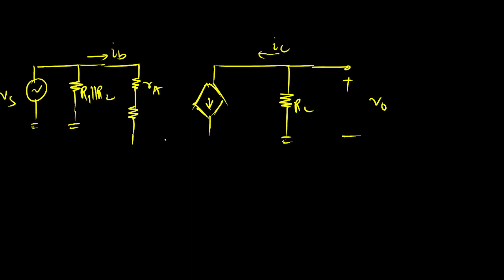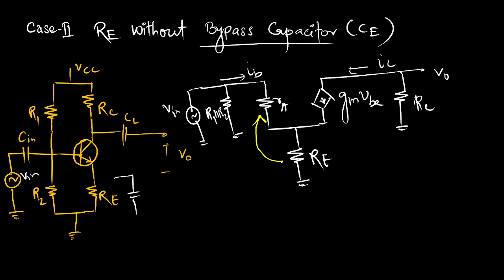CLASS 6⚡️ AC ANALYSIS OF TRANSISTOR AMPLIFIER⚡️SINGLE STAGE AMPLIFIERS ⚡️amplifiers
⚡️ Welcome to "Electron and Holes," your gateway to the electrifying world of electronics! 🌟

In our latest series, "Single Stage Transistor Amplifier," we embark on an exhilarating journey through the realm of amplification circuits, unraveling the secrets of transistor-based amplifiers. Today, we're thrilled to present the first video of this captivating series: "AC Analysis of Transistor Amplifier." 💡

Join us as we dive deep into the heart of single-stage amplifiers, exploring their design, operation, and performance characteristics under AC conditions. Through clear explanations, practical demonstrations, and insightful analysis, we empower you to understand the intricacies of transistor amplification and unleash the full potential of these powerful circuits. 🎓

🔍 **Exploring Transistor Amplifiers:**
Discover the inner workings of single-stage amplifiers as we dissect their AC behavior with precision and clarity. From small-signal analysis to frequency response, we leave no stone unturned in our quest to demystify the principles of transistor-based amplification. 🧠

🔧 **Mastering Circuit Design:**
Equip yourself with the knowledge and skills to design, analyze, and optimize single-stage transistor amplifiers with confidence. Whether you're a student, hobbyist, or seasoned engineer, this video serves as your comprehensive guide to mastering amplifier circuits. 🛠️

💡 **Unlocking Practical Insights:**
With the help of practical insights, circuit simulations, and real-world examples, we bridge the gap between theory and application, empowering you to apply your understanding of transistor amplifiers to real-world projects and scenarios. 💼

Together, let's unlock the potential of amplification circuits and elevate our understanding of electronics to new heights. ⚙️

Don't miss out on the opportunity to enhance your skills and expand your horizons in the field of electronics. Join us as we embark on this enlightening voyage through single-stage transistor amplifiers. 🔌

✨ Founder, Electron and Holes 🌐⚡️

Get ready to explore the fascinating world of single-stage transistor amplifiers, starting with an in-depth AC analysis that will spark your curiosity and fuel your journey into the realm of electronics. 🌟🔍🎓